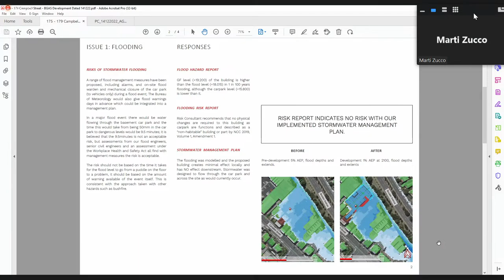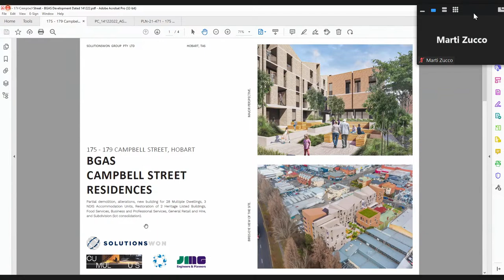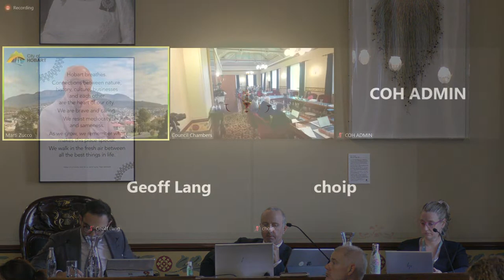City Planning Committee - 14 December 2022